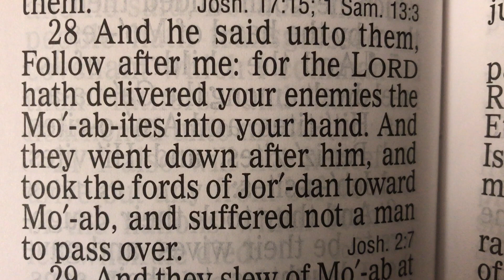Dave Campbell Short: Cosmic Poop Part 3: Aloof Know More? Putin's Oligarchs Meet ACDC The Know Buddy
2020 made us painfully aware of the level of control the super wealthy shamelessly wield over many governments.